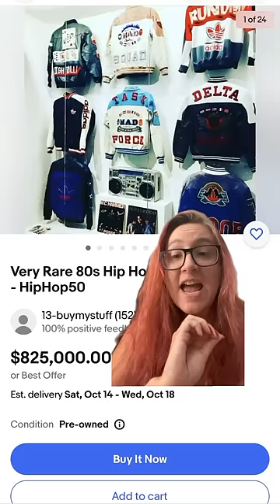Every day I redefine expensive…weirdebay